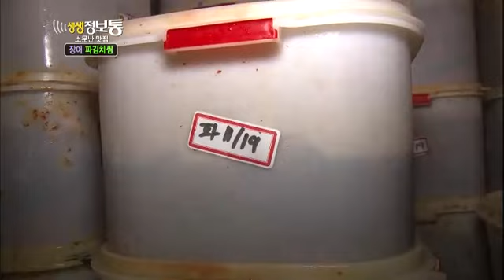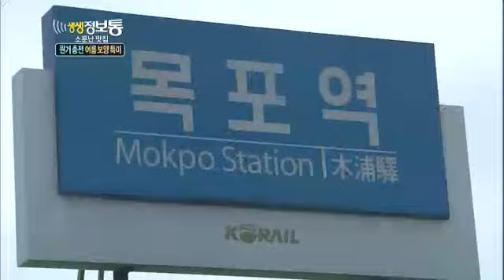[HIT] "원기충전 여름 보양 특미! 장어 파김치 쌈 & 산낙지 회냉면" 생생정보통 20140709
설명 Title : Live Info Show (EP912)